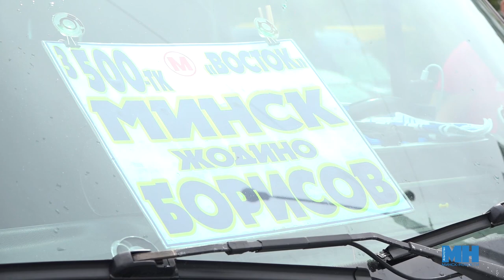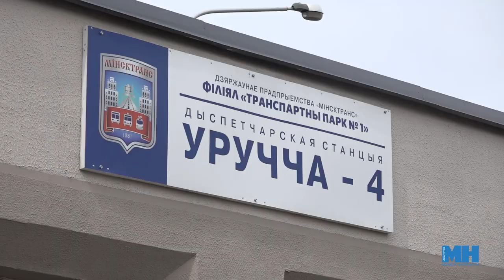Безопасная маршрутка || Конкурс на право выполнения автомобильных перевозок пассажиров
В Минске прошел конкурс на право выполнения автомобильных перевозок пассажиров. В конкурсе приняли участие более 40 автомобилей. Как это было, - смотрите в нашем сюжете.

Полина Маккей, Тимур Батиров, агентство "Минск-новости"